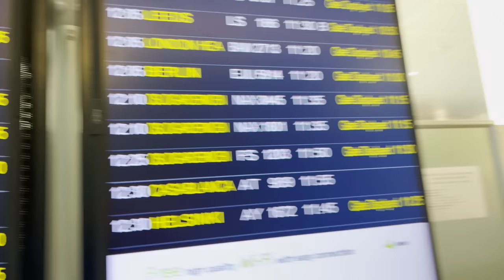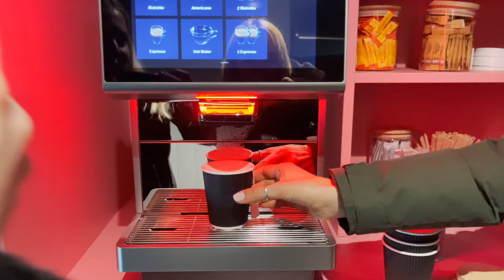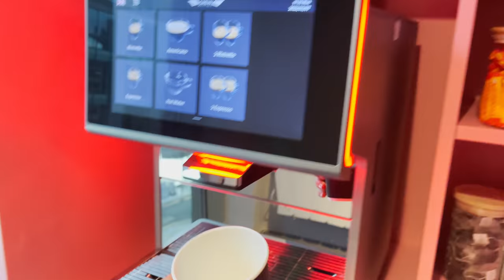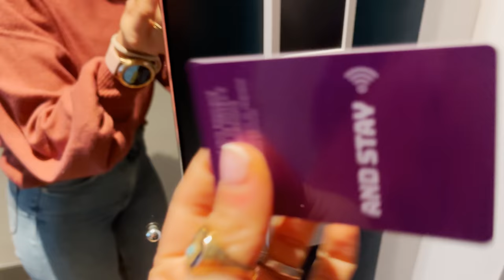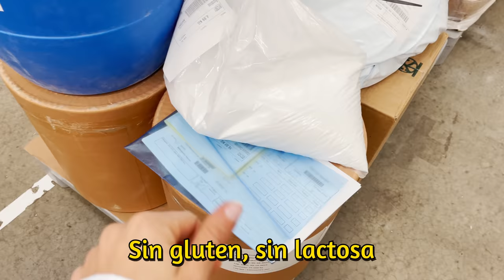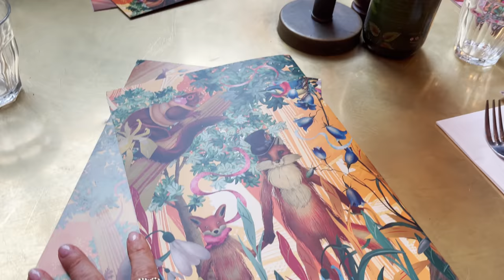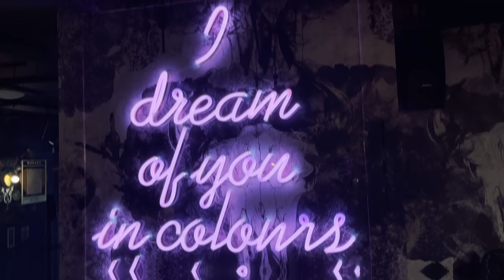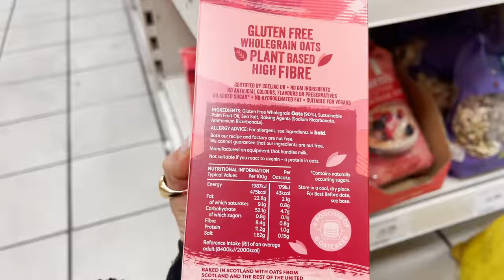VIAJE A LA FÁBRICA DE PROTEÍNAS !! En Manchester de Myprotein ! TIENES CURIOSIDAD? VAS A FLIPAR !!!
GRACIAS POR ACOMPAÑARME A TRAVÉS DE ESTA PANTALLITA A MANCHESTER !! ha sido un viaje inolvidable y con personas increíbles también .

TE IMAGINABAS ASÍ LA FÁBRICA ? os aseguro que en persona es para ponerse la piel de gallina es ENORME! Esta abierta los 365 días del año y en funcionamiento las 24h del día ... es enserio IMPRESIONANTE !!

Sin duda una vez más agradecida de formar parte de la marca , y de poder deciros al 100% que es de CONFIANZA !

os dejo mi link de MYPROTEIN que siempre tenéis ofertas MUY TOOOOOP !!